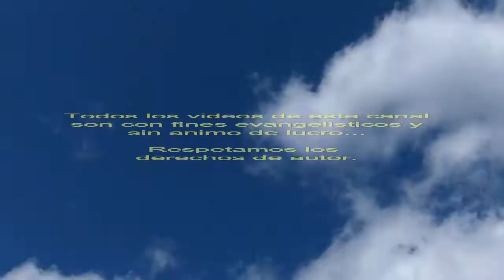Seguro que vendra Duo Inspiracion de Jesus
Albun la creacion recordemos y compartamos